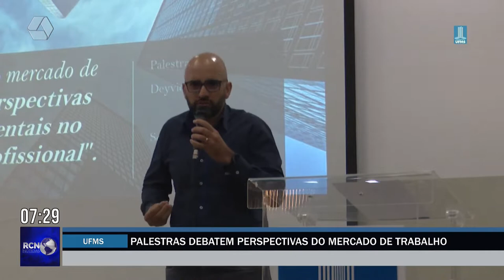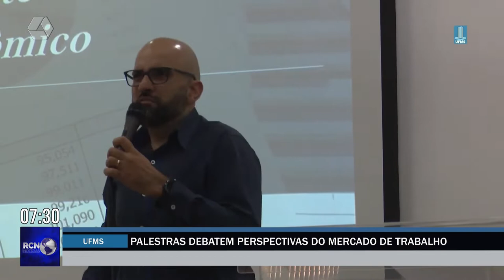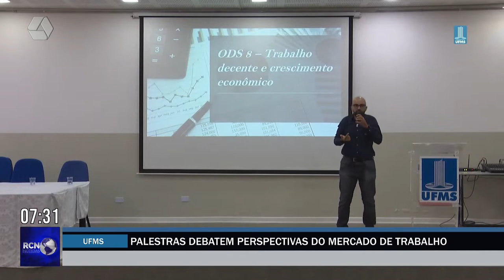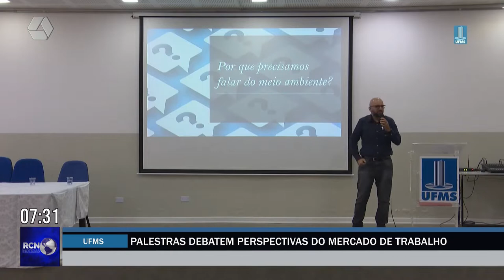Palestras na UFMS debatem perspectivas do mercado de trabalho